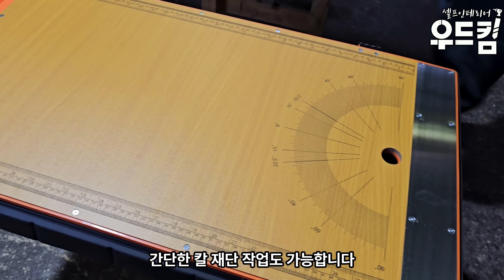그냥 작업대가 아닙니다!! 4가지 기능을 한번에! 가성비 목수 현장 이동식 휴대용 작업대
00:02 4in1작업대소개
00:27 작업발판
00:45 작업대
02:15 이동대차
02:27 작업침대
02:38 우드킴총평
03:06 무료나눔